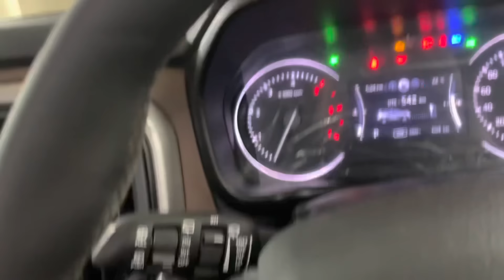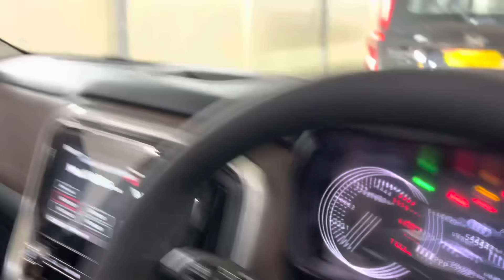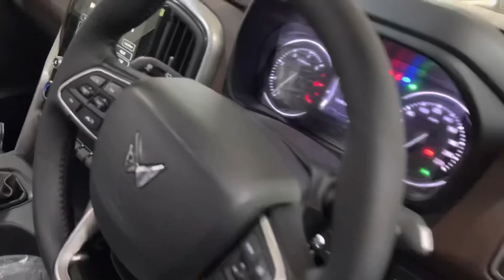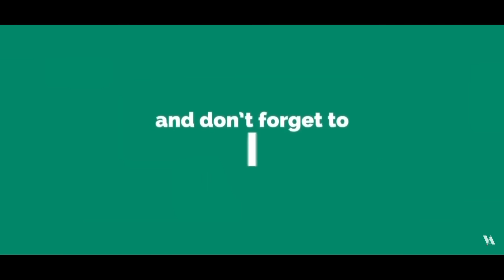SCORPIO N MODIFIED Z4✅ SCORPIO N FOG LIGHT & HEADLIGHTS CHANGE ✅SCORPIO N Z4 To Z8L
53b, 20, Rama Rd, Block B, industrial area, Delhi, 110015

scorpio n
scorpion
scorpio new
scorpio n price
scorpio and z8
scorpion delivery
scorpion automatic
scorpio n alloy wheels
scorpion alloy
scorpion all models
scorpio n car
scorpio n modified
scorpio modified
new scorpio n modified
first scorpio n modified
scorpio n
scorpio n 4x4
scorpio n 2022
scorpio n wrap
scorpio n modified ambient light first time
scorpion
new scorpio n
scorpio n base to top
scorpio base to top
scorpio 2022
thar vs scorpio n